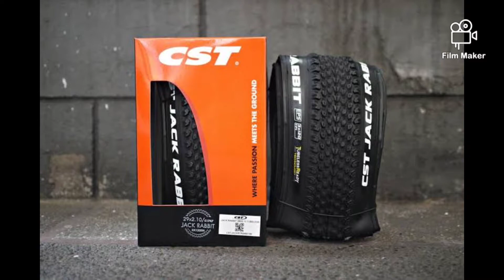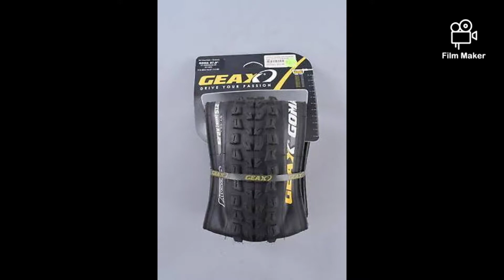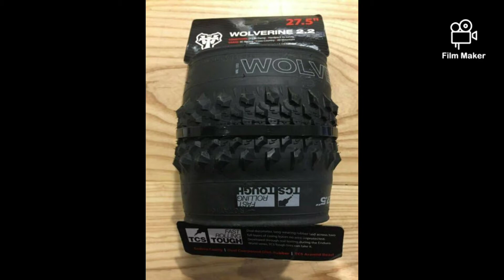Usapang Bike Parts - Top 10 Affordable MTB Tires for you!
Here are 10 affordable mtb tire brands that you may choose from. Kaya tingin na sa nearest bike shop na malapit sa inyo.
action camera used